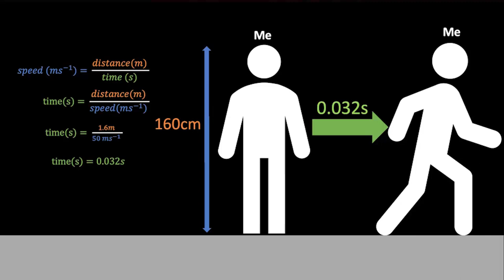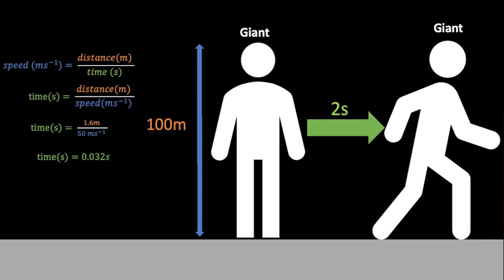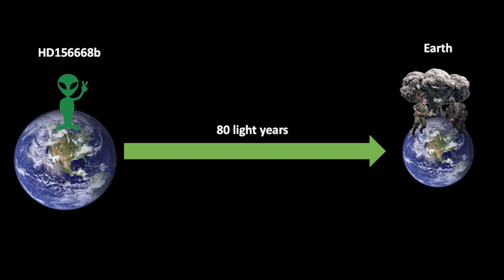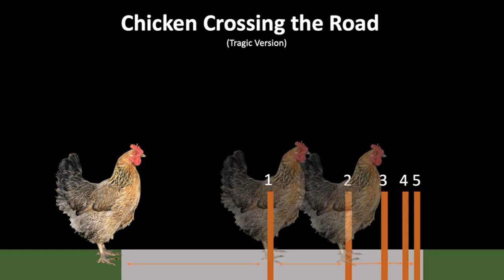It's time to think twice | Daisy May | TEDxStGilgenInternationalSchool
In this Tedx talk, the speaker gives insights into the measurement of time and states the assumption, that we actually live in the past. Time is seen as a known but also unknown concept that can only be defined after making certain assumptions.  Daisy May currently studies in grade 10 in St Gilgen International School. She is 15 years old. Daisy is multicultural; she has lived in five countries with Austria being the longest. She is interested in Drama, Chemistry and Politics. Daisy decided to take part in the TEDx talk this year because she wants to enlighten people about climate change which is a very important, global problem nowadays. Daisy chose this topic because she is willing to inspire others to take action against it and hopefully change their views on vegetarianism and veganism. Daisy said: “I hope that some people will think twice about ordering a Schnitzel and become wiser with their diet choices by knowing the consequences they have on our environment.” This talk was given at a TEDx event using the TED conference format but independently organized by a local community.